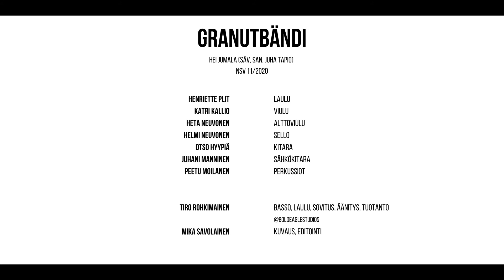Hei Jumala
Hei Jumala (säv. san. Juha Tapio)

Granutbändi

Henriette Plit, laulu
Katri Kallio, viulu
Heta Neuvonen, alttoviulu
Helmi Neuvonen, sello
Otso Hyypiä, akustinen kitara
Juhani Manninen, sähkökitara
Peetu Moilanen, perkussiot

Molli-kissa : )

Tiro Rohkimainen, basso, laulu, sovitus, äänitys, tuotanto @BoldEaglestudios
Mika Savolainen, kuvaus, editointi